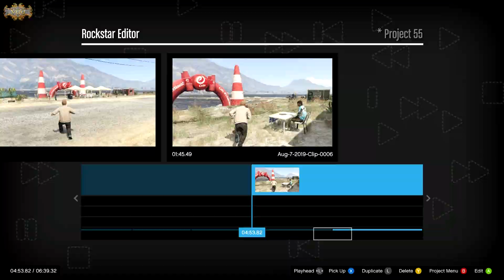Lestor Slow Motion KO GTA V